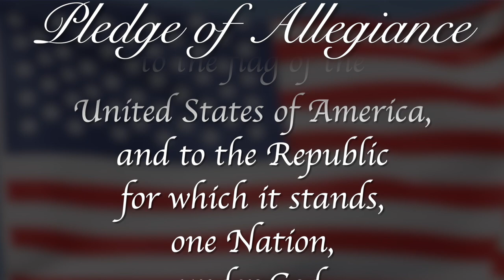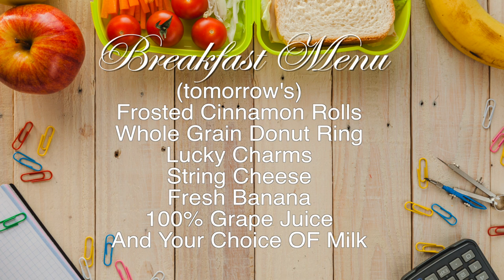Morning Announcements 14th, 2023